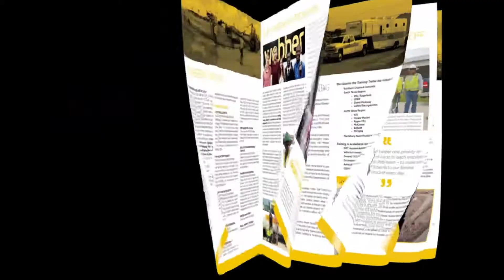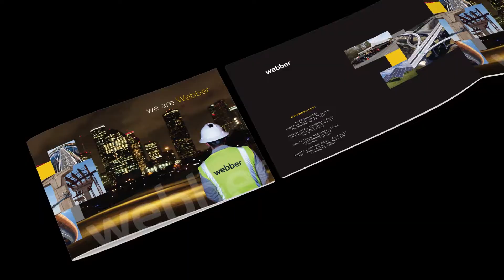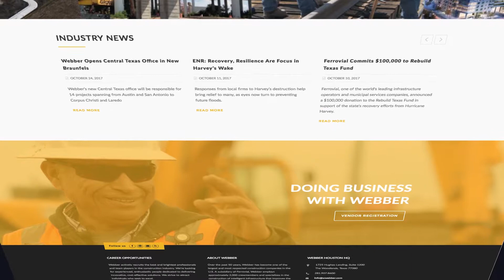Webber Portfolio Sizzle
Created November, 2017 via ShakeWell Creative